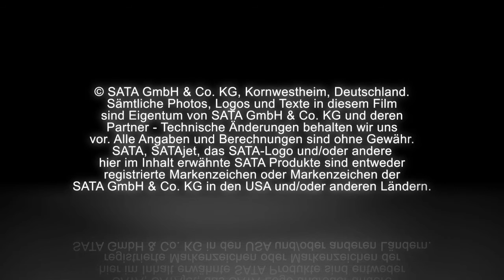SATA - 手工清洗喷枪 (ZH)